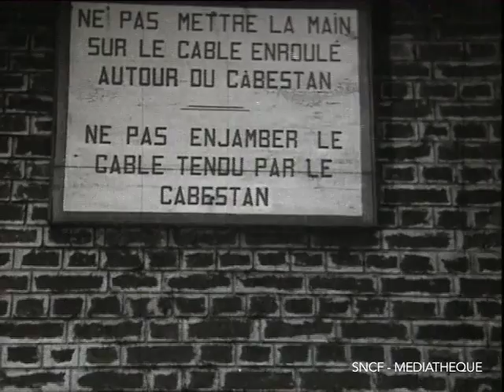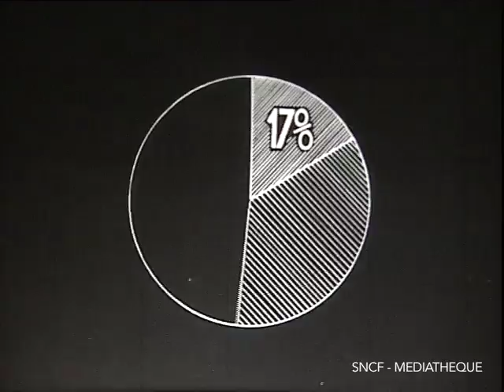La circulation et les manoeuvres (1936)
Produit par la Cinémathèque de la Compagnie de Chemin de Fer du Nord, 1936.

Ce film de l’ancienne Compagnie du Nord présente Louis, accompagné de Pierre son cousin, nouvellement embauché, qui l’initie à la sécurité ferroviaire et aux risques d’accidents liés à la circulation et aux manœuvres des trains au service de l’Exploitation.